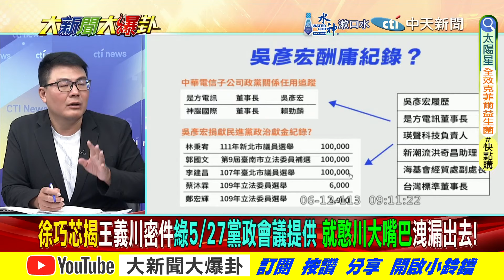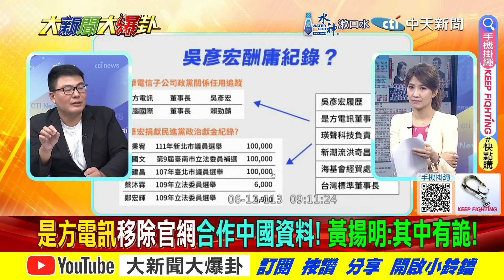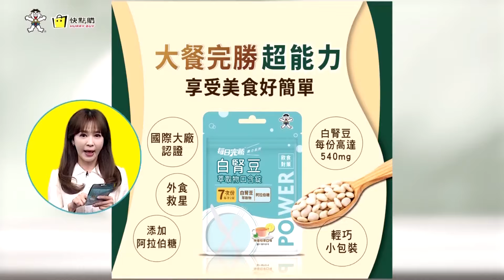巧芯子彈再命中!憨川倒大楣了綠整串肉粽洩了!?剝雞爆綠沒這兩動作就有詭!?【大新聞大爆卦】精華版1 20240612@大新聞大爆卦HotNewsTalk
《精彩回顧》
【大新聞大爆卦】綠想罷免高金找S嗎? 徐巧芯告綠媒再亂講吼系!退役共軍快艇直達淡水! 網問于北辰他怎沒迷路?沈伯洋大推第五縱隊原來要賣黑熊學院課程! 20240611 @HotNewsTalk
【大新聞大爆卦】亮爆綠臭了穩輸!于北辰害死憨川?葉元之別當綠媒烈士?綠大老嘆要打綠板子?巧芯槍在手要讓子彈飛?黃捷吳沛憶呵呵賴神?沈伯洋選花蓮縣長綠棄賽? 20240610 @HotNewsTalk
【週末大爆卦】藍鳥615直搗賴清德本命區台南 與綠尬場!館長怒罵于北辰腦袋裝大Ｘ?她笑了?徐巧芯備齊傢伙防綠燒立院!韓國瑜突脫西裝划龍舟 驚艷全場!20240609@CtiTv
【週末大爆卦】獨!韓家軍奔襲台南賴龍興之地宣講斷你龍脈!于北辰共軍迷路笑話淪陸相聲段子!郭正亮痛罵沈伯洋監控陸配.立委納粹手法!綠民代鬼扯黃仁勳洗白台南綠光電黑幕!20240608 @CtiNews
【大新聞大爆卦】韓國瑜現身委員會老柯嗆違法?謝寒冰直接智X兩字送他!卓榮泰覆議7理由被抓到抄綠懶人包!鄭麗文嗆藍也罷免綠幹一個算一個!20240607 @HotNewsTalk

大新聞大爆卦 周一至周五14:00-16:00
週末大爆卦 周六、周日14:00-16:00